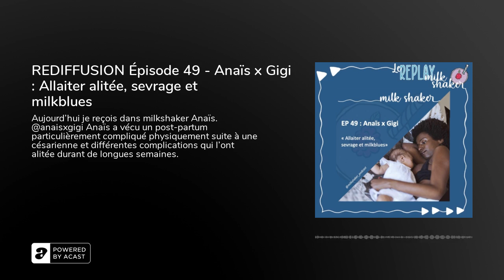REDIFFUSION Épisode 49 - Anaïs x Gigi : Allaiter alitée, sevrage et milkblues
Aujourd’hui je reçois dans milkshaker Anaïs. @anaisxgigiAnaïs a vécu un post-partum particulièrement compliqué physiquement suite à unecésarienne et différentes complications qui l’ont alitée durant de longues semaines.

Et alors que l’allaitement n’était pas une volonté profonde, qu’elle voulait juste « essayer »&nbsp;comme beaucoup, elle en a fait un objectif.&nbsp;Elle avait mal partout, elle ne pouvait pas bouger, l’allaitement lui-même était douloureux&nbsp;aussi, mais elle en a fait une sorte de fil rouge, une façon pour elle de créer du lien avec sa&nbsp;fille dont elle ne pouvait pour ainsi dire pas s’occuper autrement.&nbsp;Et tant bien que mal, cet allaitement a duré 6 mois, jusqu’à décider de la nécessité d’un&nbsp;sevrage pour reprendre le travail. Après moultes rebondissements, proposition de biberon&nbsp;infructueuse et privation du sein, Iris a finalement pu être sevrée . Et c’est ainsi qu’Anaïs a&nbsp;connu le Milk blues, cette sorte de dépression qui peut arriver à la suite de l’arrêt de&nbsp;l’allaitement et dont peu de mamans parlent.Dans cet épisode on parle donc de 6 mois d’allaitement intenses à différents points de vue,&nbsp;de quoi agiter Milkshaker qui était impatient de vous retrouver.&nbsp;

Belle écouteCharlotte